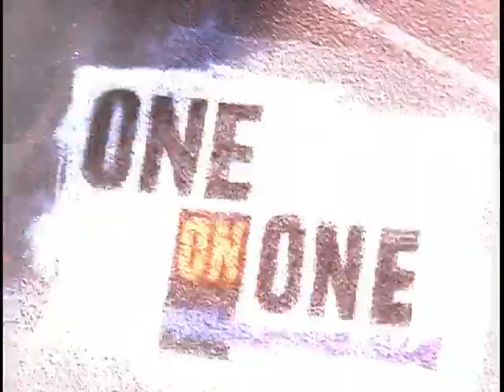One on One 2024 Full HD | S03E09 | Tears of a Clown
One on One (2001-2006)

One on One is an American sitcom that aired on UPN from 2001 to 2006. The show centers around sportscaster Flex Alexander, who becomes a single dad when his ex-wife suddenly drops off their teenage daughter Breanna (Kyla Pratt) to live with him.

Despite their very different personalities and lifestyles, Flex and Breanna learn to adjust to each other and slowly build a father-daughter relationship. As Breanna navigates high school, Flex balances raising a teenager, romances, and his career.

The supporting cast includes Flex's best friend and producer Duane (Kelly Perine) who provides comic relief. There's also Arnaz Ballard (Robert Ri'chard), the stylish owner of a local barbershop who later becomes Flex's neighbor.

Over its 5 season run, One on One explored relatable issues like romantic relationships, peer pressure, self-image, education, and more within a funny, heartwarming father-daughter sitcom. It was a launching pad for Kyla Pratt's career.

If you like family comedies and shows like My Wife and Kids, you'll enjoy watching One on One's funny moments and heartfelt lessons. Join Flex and Breanna for this funny coming-of-age story about a single dad raising a teenage daughter.